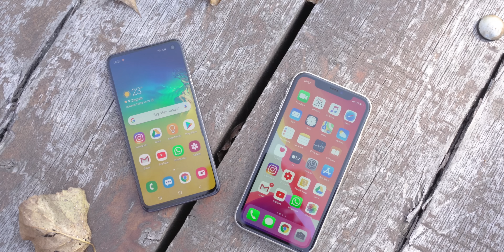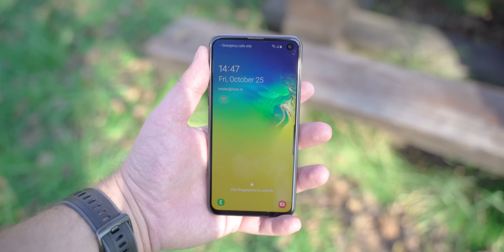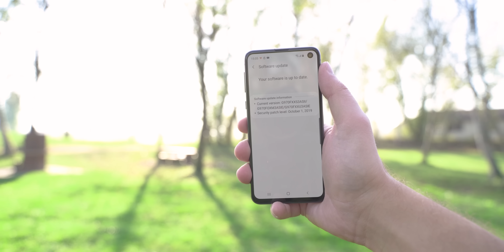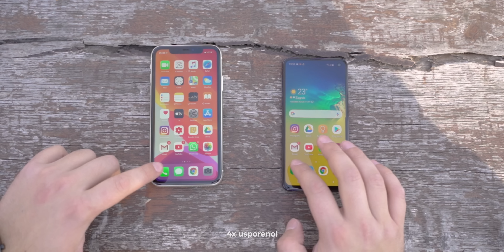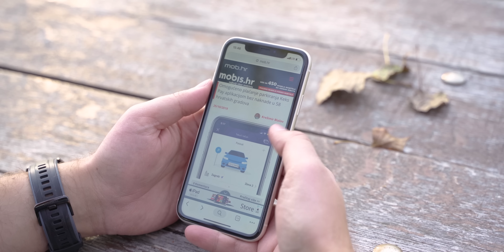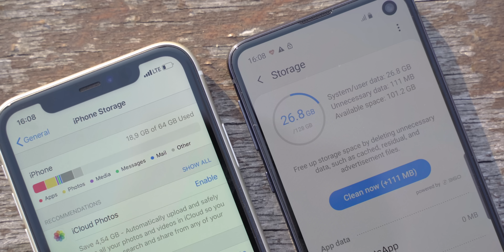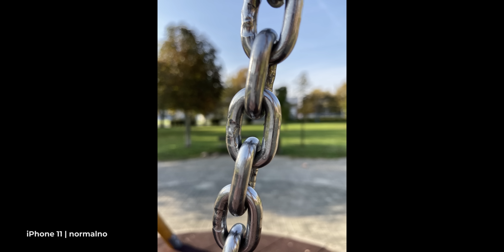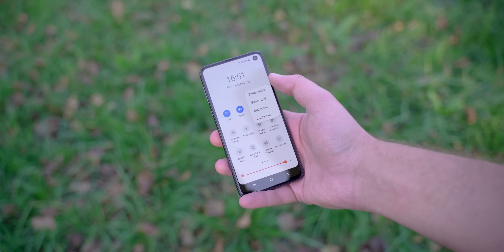iPhone 11 vs Galaxy S10e | Koji je bolji?! | Usporedba!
Dva najpovoljnija top modela, Samsunga i Applea, sličniji su nego ikad!
Koji je bolji izbor, saznajte u usporedbi!

Ova usporedba djelomično se odnosi i na Samsung Galaxy S10 i S10+ kao i na iPhone 11 Pro i iPhone 11 Pro Max jer ovi najmanji modeli dijele određene stvari i s njima. No više o tome saznajte u zasebnim recenzijama iPhonea 11 i Galaxyja S10e.

Samo najbolje recenzije!